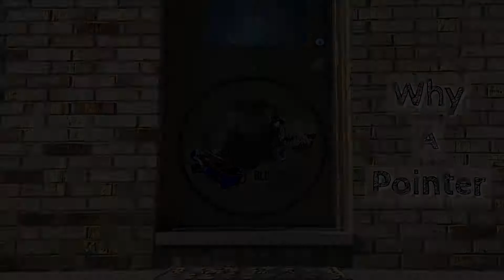Why German Shorthaired Pointers?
This video doesn’t do the german shorthaired pointer justice or explain all the reasons they are the best but it’s a start!